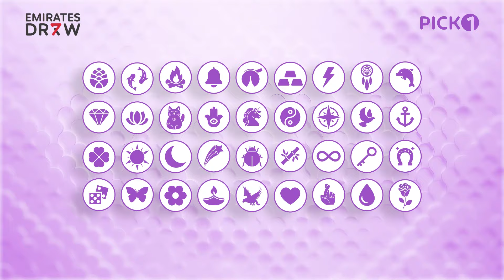Sign of the Day - 17/10/2024